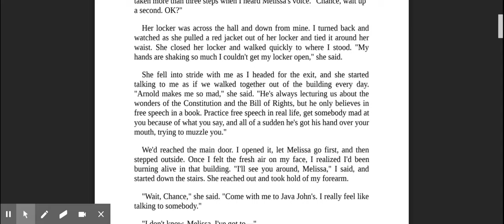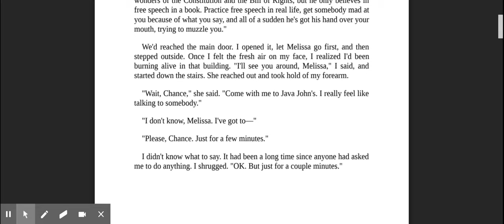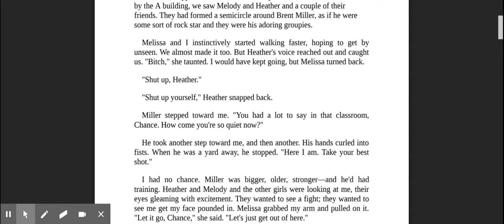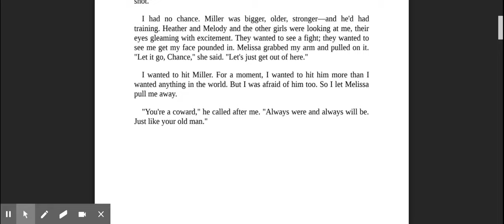Runner by Deuker Carl Chapter 5